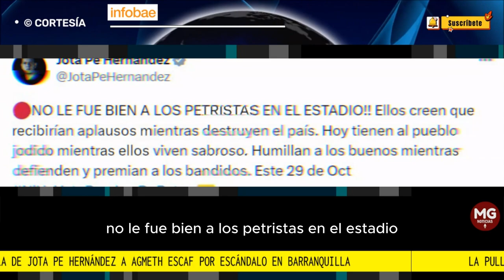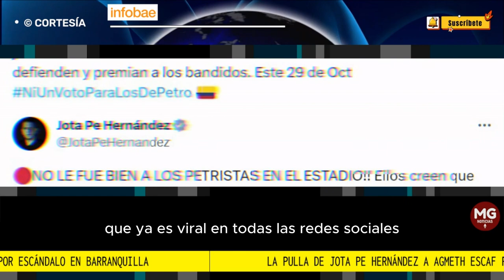NO LE FUE BIEN A LOS PETRISTAS EN EL ESTADIO 🌐 La pulla de Jota Pe Hernández a Agmeth Escaf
La pulla de Jota Pe Hernández a Agmeth Escaf por escándalo en Barranquilla: “No le fue bien a los petristas en el estadio”
El senador de Alianza Verde pidió no votar por nadie del Pacto Histórico el próximo 29 de octubre
FUENTE INFOBAE